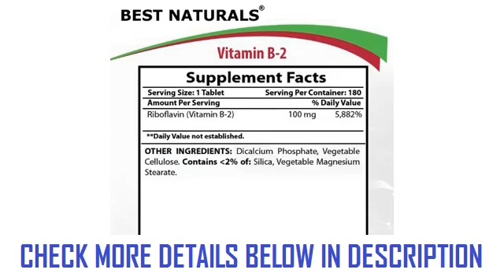1 B2 100 mg 180 Tablets by Best Naturals Manufactured in a USA Based GMP Certified Facility and Thir